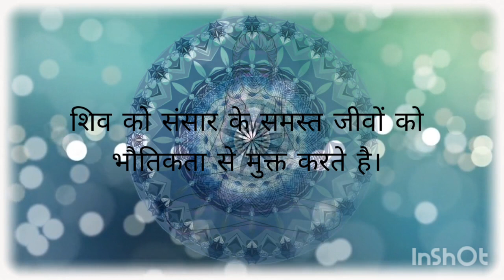शिव मंत्र की दिव्य ध्वनि। नित्य सुबह शाम 10 मिनिट सुने। मनोकामना पूर्ण होगी। पंचाक्षरी मंत्र।तंत्र